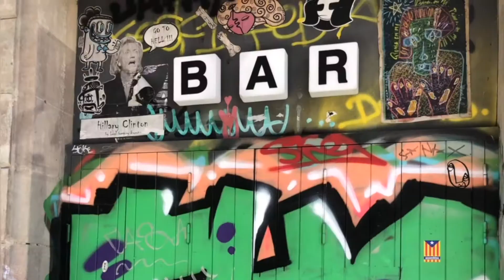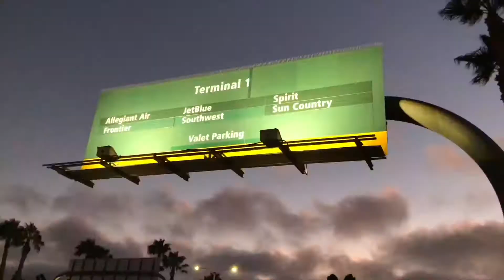2019 THE MOVIE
Phone footage from most of 2019... missing first few months as I had not yet backed up my files and my phone was pick pocketed at the Eiffel tower :-(